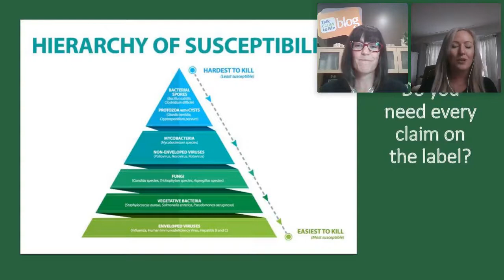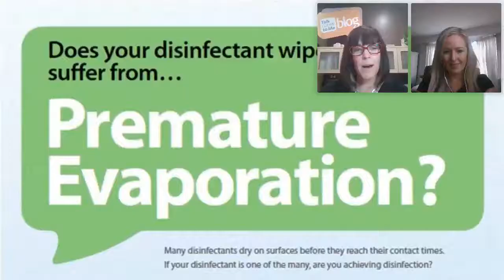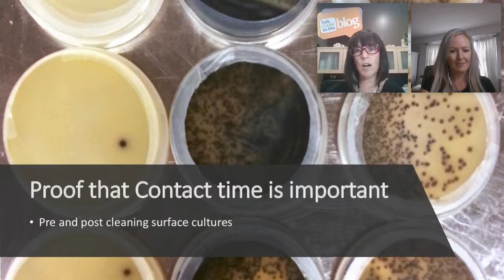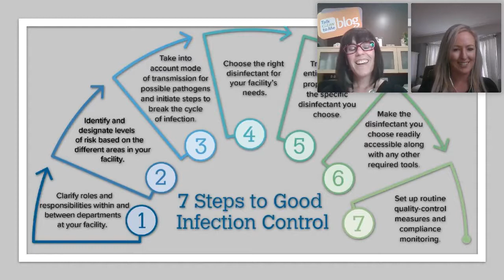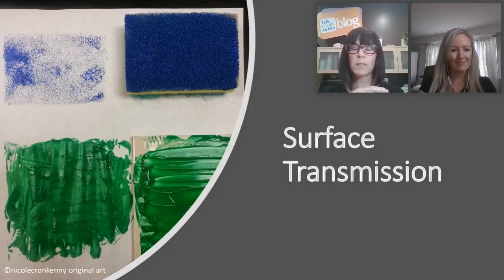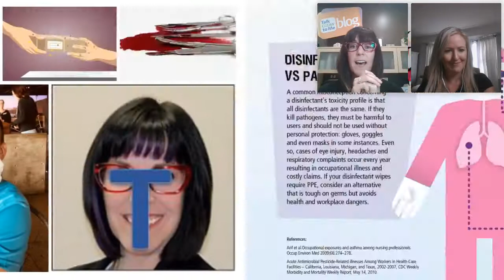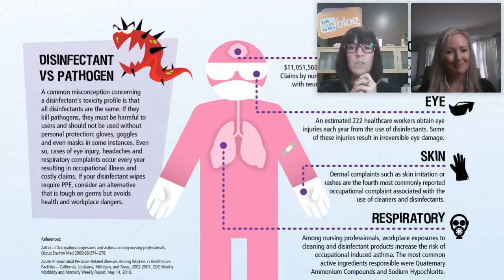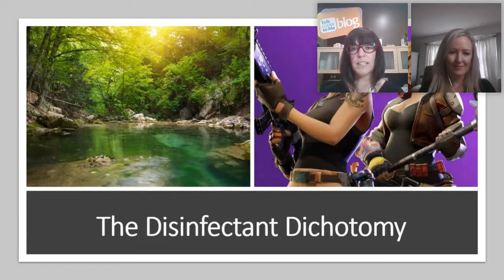Ask An Expert - Cleaning and Disinfection Webinar - Virox Technologies Inc.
As restrictions begin to ease, and we begin to review our operating procedures, there is one thing that we all have in common, infection prevention has become everyone’s business. People from around the globe, just like you, are trying to navigate proper biosecurity protocols, and you probably have a few questions. Nicole answered a few burning questions from a number of industries and we recorded this session to share it with you.